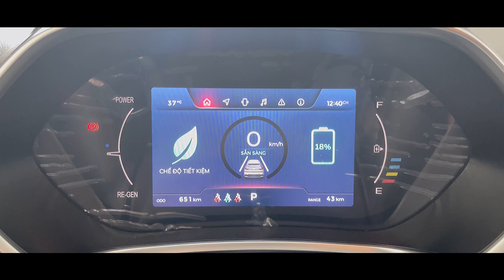Xe điện Việt Nam VFe34 đầu tiên đã có lướt!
Mẫu xe điện Việt Nam VFe34 đã có mặt trên thị trường xe lướt.

0:00 CINEMATIC
01:51 Giới thiệu
02:25 Ngoại thất
06:06 Bên trong cốp
07:36 Thử cắm dây sạc
08:45 Nội thất trước và dàn công nghệ
12:11 Nội thất sau và dộ rộng bên trong xe
14:23 Khoang động cơ
15:23 Giá bán
16:34 Kết thúc video

Các Công cụ hỗ trợ:
- Camera: Iphone X, 12PM, Gopro Hero 4 Black
- Micro: Tai Nghe Apple, Saramonic, XTUGA KX623
- Gimbal: Mozamini-S
- Edit Video: InShot, Capcut, Davinci Resolve
- Edit Photos: Photoshop CS6